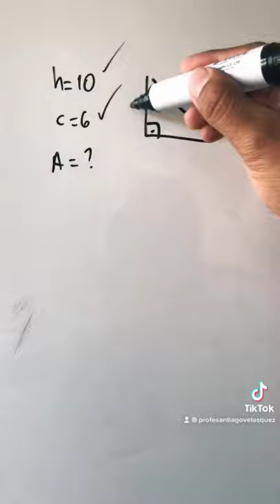OLIMPIADA EL SABER CUP PSA UAGRM TRIÁNGULO RECTÁNGULO ARRA